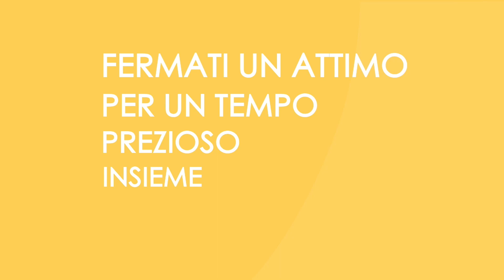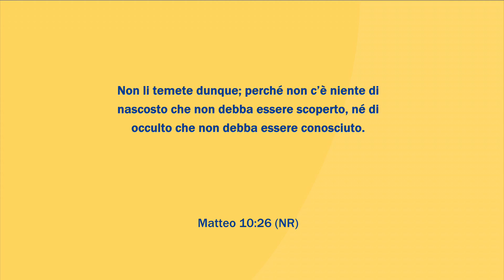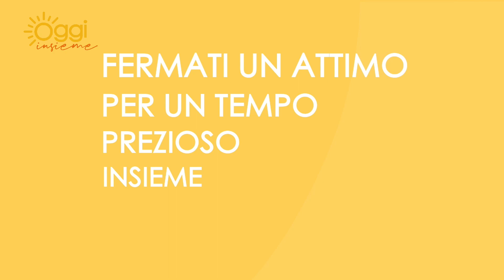Oggi Insieme | Puntata di venerdì 1 Marzo 2024